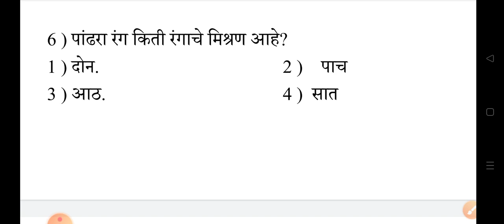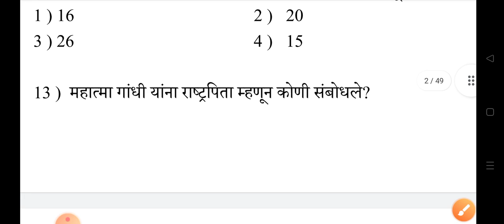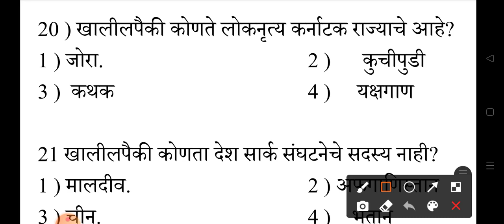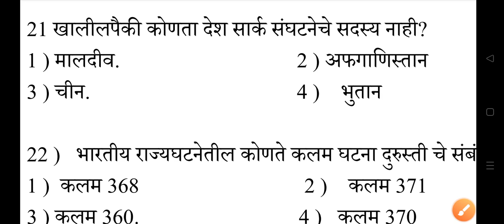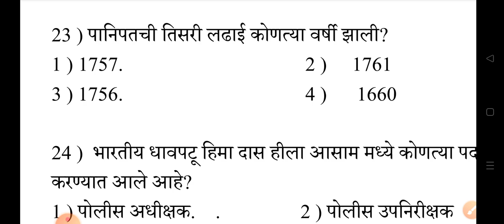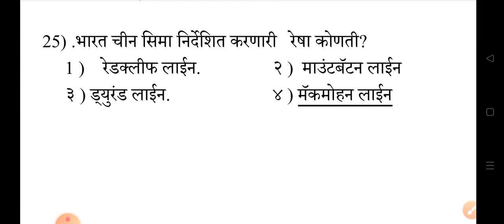म्हाडा कनिष्ठ लिपिक | वरिष्ठ लिपिक| तलाठी |भरती आरोग्य भरती |ग्रामसेवक अति महत्वाचे प्रश्न GS ques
आमचे टेलिग्राम चैनल 👇👇👇
सरळ सेवा भरती

 आमच्या चैनल वर फक्त स्पर्धा परीक्षा मार्गदर्शन केले जाते कोणत्याही प्रकारचे शैक्षणिक सोडून कोणतीही माहिती दिली जाणार नाही .